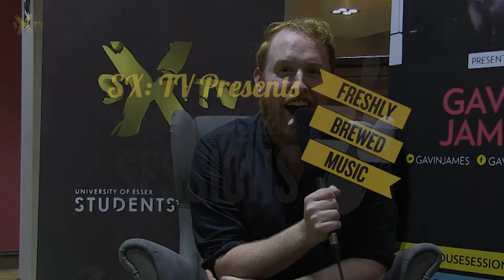Coffee House Sessions with Gavin James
Our weekly Coffee House Sessions @ SU Bar every Tuesday from 6pm.

This week we were joined by Gavin James who was currently doing a tour where he opened for James Blunt. Gavin, in fantastic Irish fashion, ranted to us about Guinness in England (he's not wrong in his opinion) and performed some brilliant songs for us.

Gavin has had a recent live album released, Live At The Whelans so be sure to give that a listen!

Don't forget us!